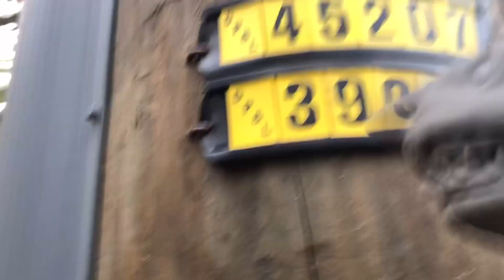Shark puppet rose is gone!!!! PT1